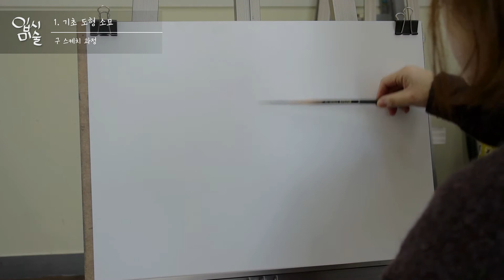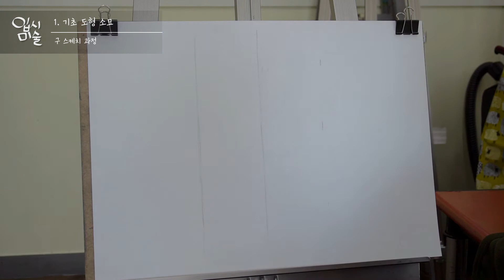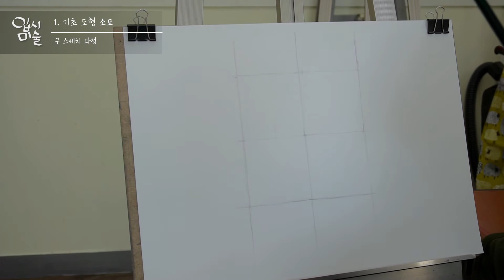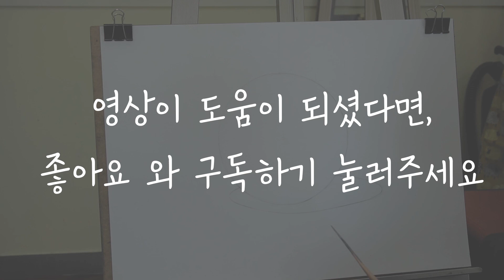*입시미술*소묘기초_구 그리기-1 (스케치)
안녕하세요~씨느아트입니다.
오늘은 기초도형 의 구  스케치 영상입니다.

기초소묘 영상은 매주 화요일날 업데이트 됩니다.